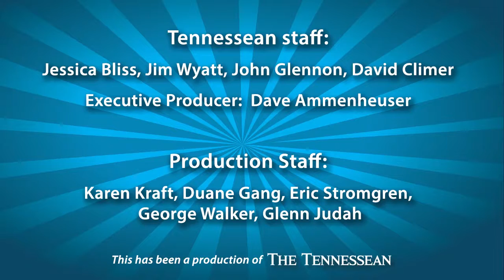Pollard Show: Kam Wimbley dishes about football and his culinary skills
Episode 4 of the Bernard Pollard Show: Bernard is joined by Titans linebacker Kam Wimbley, Tennessean columnist David Climer and writer Jessica Bliss to talk about transitioning to a new defense and their skills in the kitchen.